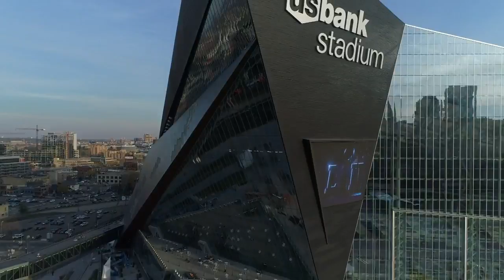It’s Curtains For U.S. Bank Stadium Before NCAA Final Four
Minneapolis is already gearing up for next year’s Final Four, David McCoy reports (2:20). WCCO 4 News At 6 – March 1, 2018